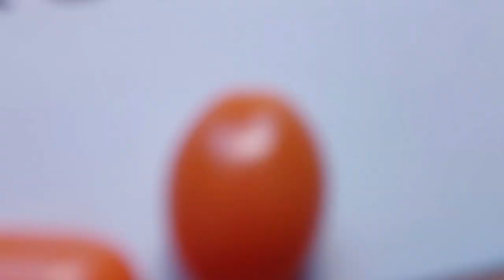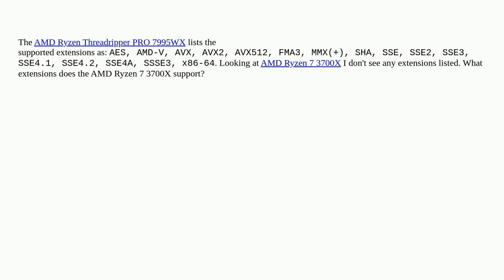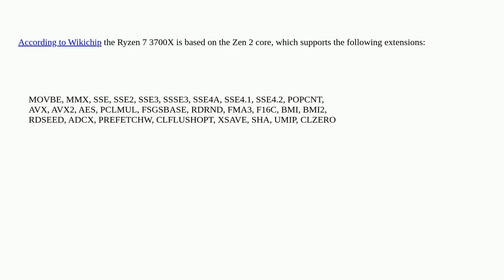What are the supported extensions for the AMD Ryzen 7 3700X?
A special thanks goes out to the community

  amd-ryzen